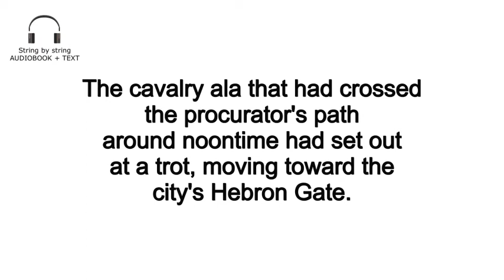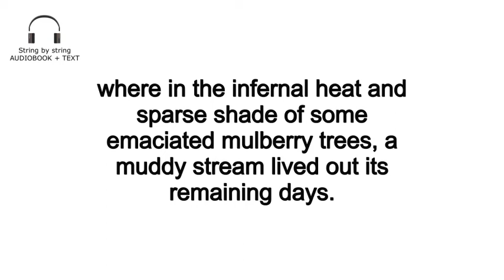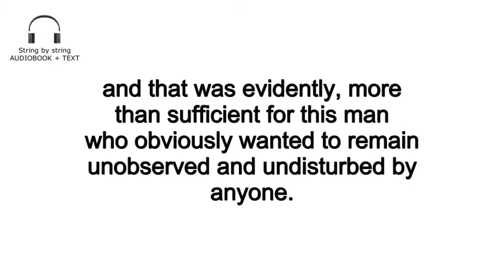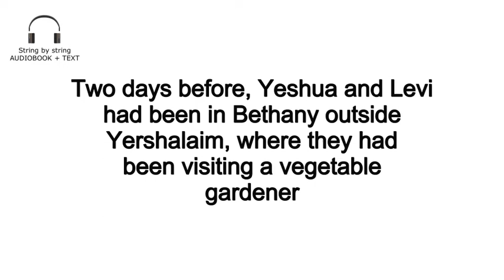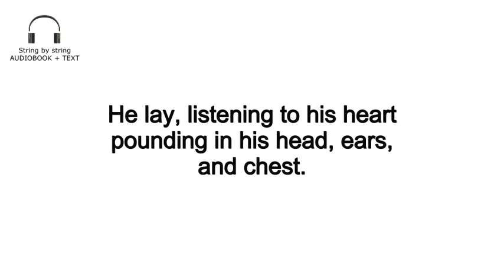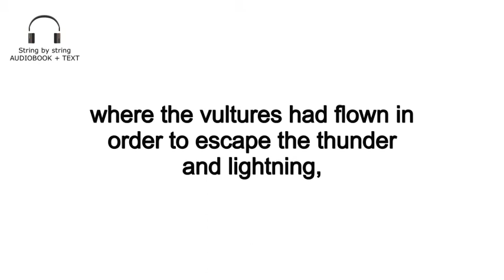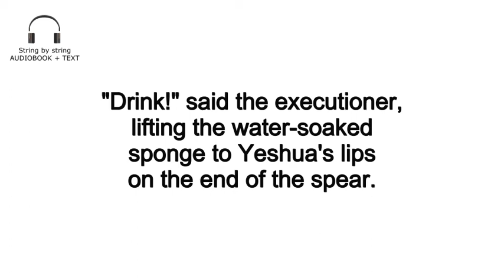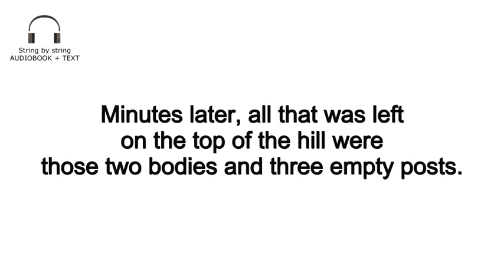Master and Margarita Chapter 16